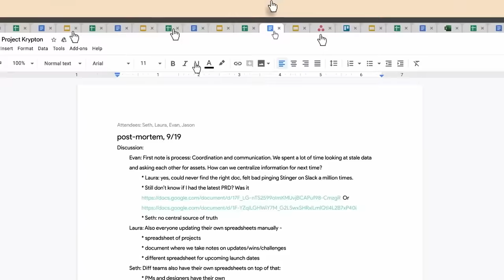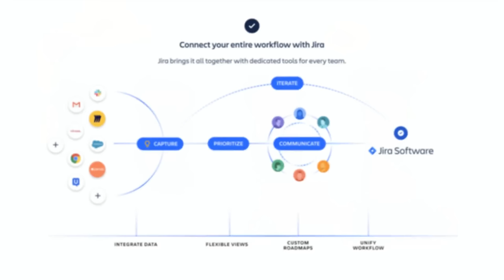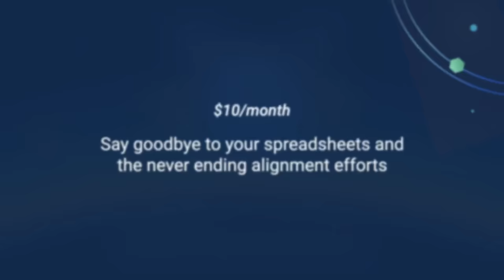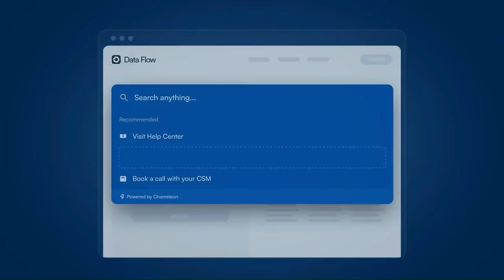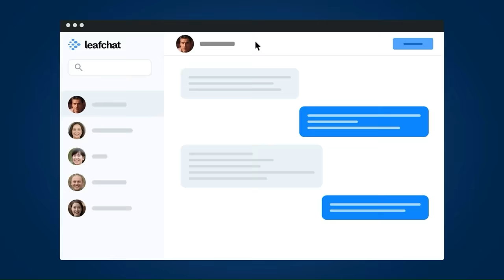Billion dollar failures, and billion dollar success | Tom Conrad (Quibi, Pandora, Pets.com, Zero)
Tom Conrad is the CEO of Zero and on the board of Sonos. He began his career in engineering at Apple, where he helped build key features that remain in iOS today. Tom was previously the VP of Product at Snap and the chief technology officer of Pandora. He also held leadership positions at notable tech flops Pets.com and Quibi, giving him a unique perspective not only on what it takes to build a successful company but also on lessons from failure. In today’s conversation, we discuss:
• Lessons learned from the infamous failures of Pets.com and Quibi
• Lessons learned from the successes of Apple, Pandora, and Snap
• Advice on choosing where to work
• Understanding the math formula of a business
• How to avoid burnout
• Why Tom says not everyone needs to be a founder
• What he’s building now
Brought to you by Coda—Meet the evolution of docs | Jira Product Discovery—Atlassian’s new prioritization and roadmapping tool built for product teams | HelpBar by Chameleon—the free in-app universal search solution built for SaaS

In this episode, we cover:
(00:00) Tom’s background
(04:40) Landing a gig at Apple
(07:41) Pioneering the blinking folder design on iOS
(11:04) Advice on choosing where to work
(12:43) The importance of trusting your gut when it comes to people
(14:05) Lessons from failed ventures
(17:32) Why and how Pets.com shut down
(18:30) How Tom’s experience at Quibi renewed his passion for building
(28:48) Takeaways from Quibi and why it ultimately failed
(31:42) Failing is okay
(35:04) Tom’s career at Apple
(39:11) Lessons from You Don’t Know Jack
(40:24) Lessons from building Pandora
(48:24) Looking back at Pandora and what could have been done differently
(55:17) How Tom became VP of Product at Snapchat
(1:01:31) Tom’s philosophy on being involved as CEO
(1:05:51) Tom’s current role as CEO of Zero, and what he’s learned along the way
(1:10:37) How Zero builds product
(1:18:33) Advice on work-life balance
(1:27:22) Contrarian corner: why not everyone needs to be a founder
(1:30:08) Lightning round

• 11 reasons why Quibi crashed and burned in less than a year
• The Subtle Art of Not Giving a F*ck: A Counterintuitive Approach to Living a Good Life
• High Growth Handbook: Scaling Startups from 10 to 10,000 People